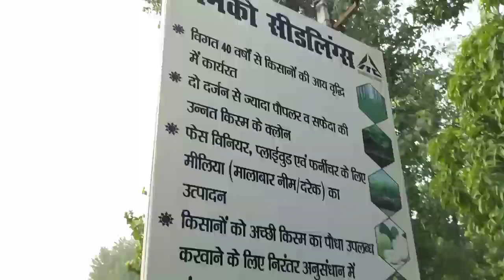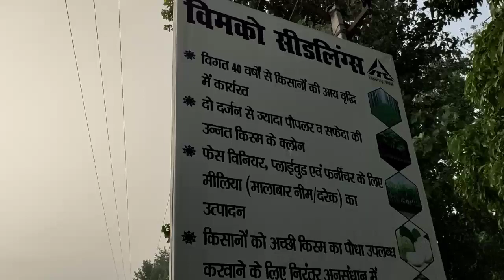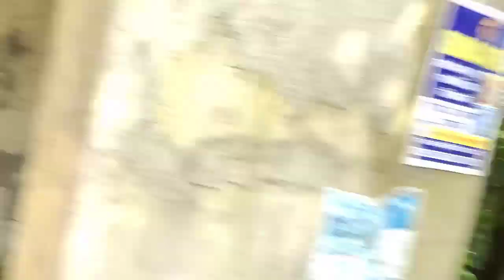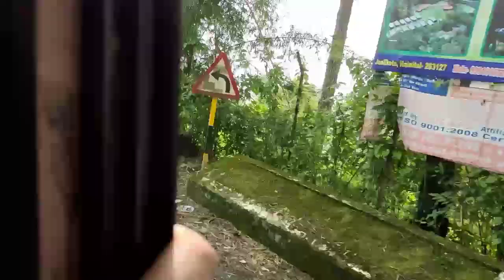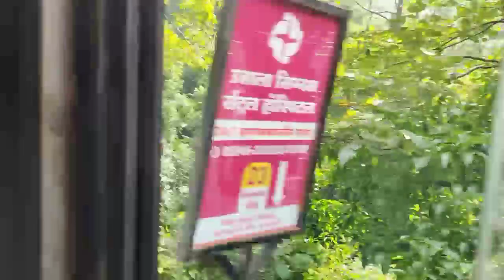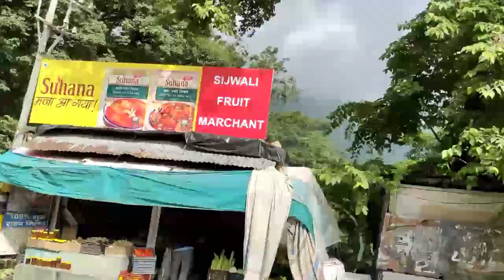😍😯लो आ गए हम नैनीताल||Nainital The Lake City Of India||Tour&Travel||Part-1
#😍😯लो आ गए हम नैनीताल || Nainital The Lake City Of India|| Tour&Trip

Discrptions.
nainital tour,
nainital video,
nainital vlog,
nainital tourism,
nainital trip,
nainital uttarakhand,
nainital lake,
how to reach nainital,
nainital zoo,
nainital tour cost,
best time to visit nainital,
nainital to ranikhet,
nainital tourist places in hindi,
nainital travel video
nainital travel guide,
nainital tour,
nainital tourist places,
nainital video,
nainital vlog,
nainital travel video,
nainital uttarakhand,
nainital travel,
nainital tourism,
nainital zoo,
nainital trip,
how to travel nainital,
nainital lake,
nainital lakes,
nainital by train,
travel vlog,
nainital,
nainital lake,
nainital the lake city of india,
nainital tour,
nainital the lake city of uttarakhand,
lake city of india places to visit in nainital,
lake city,nainital uttarakhand,
nainital travel guide,
nainital tourism,
nainital vlog,
things to do in nainital,
nainital video,
naini lake,
nainital lake (lake),
nainital mall road,
the city of lake,
nainital travel video,
nainital uk india,
the city of lakes,
nainital lake view
nainital tour,
nainital tourist places,
nainital uttarakhand,
nainital tour guide,
nainital video,
nainital vlog,
nainital tourism,
places to visit in nainital,
nainital uttarakhand tour,
uttarakhand tourism,
budget tour plan nainital uttrakhand,
nainital travel guide,
nainital uttarakhand tourism,
delhi to nainital,
uttrakhand tourism,
nainital uttarakhand trip,